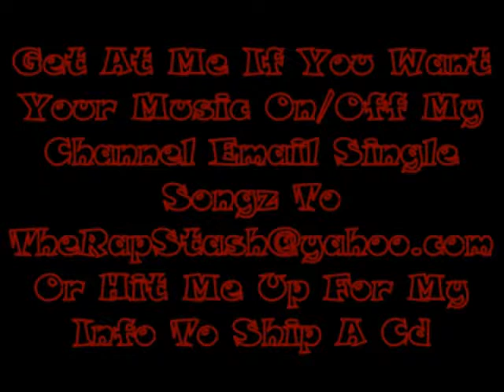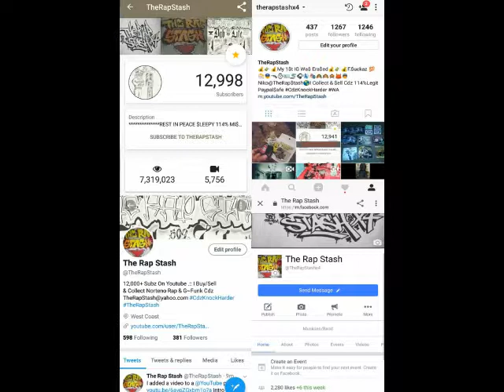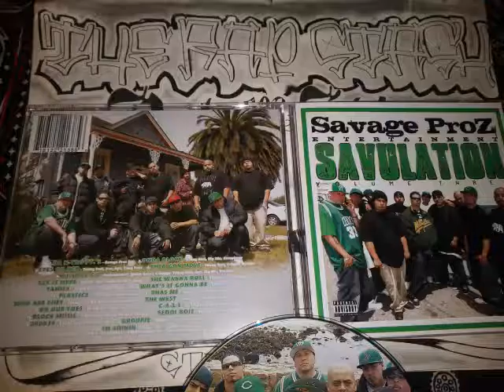Im Shinin By Young Savi , Big Mic & Dyme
Savage Proz Ent Presents
Savulation Vol 3 By Young Savi
831 California Norteno Rap Album (2009)